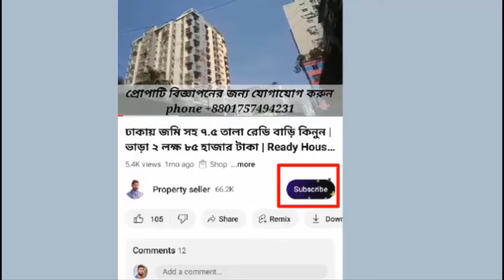মীরের বাজারে কম দামে জমি বিক্রি | মীরের বাজারে কম দামে বাড়ি বিক্রয়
মীরের বাজারে কম দামে জমি বিক্রি | মীরের বাজারে কম দামে বাড়ি বিক্রয় property_seller .গাজীপুর সিটি কর্পোরেশনের 42 নং ওয়ার্ড মিরেবাজার. মিরেবাজারে বাড়ি সহ এই জমিটা বিক্রি হইবে জমির পরিমাণ 10 কাঠা
Tag use: বাড়ি ক্রয় বিক্রয় পূবাইল মীরের বাজার,জমি বিক্রয় টঙ্গীর মীরের বাজার,মিরের বাজার 5 কাঠা জমি বিক্রয়,কম দামে বাড়ি বিক্রি গাজীপুরে,মিরের বাজার জমি বিক্রয়,১ বিঘা জমি বিক্রি হবে মাজুখান বাজারের পাশে,কম দামে বাড়ি বিক্রি,গাজীপুরে কম দামে জমি বিক্রি,গাজীপুরে কম দামে জমি বিক্রয়,কম দামে গাজীপুরে জমি বিক্রি,জমি বাড়ি ফ্ল্যাট জমি ক্রয়-বিক্রয়,গাজীপুরে জমি বিক্রি হবে কম দামে,গাজীপুরে কম দামে জমি বিক্রয় হবে,কম দামে জমি বিক্রি করা হবে,জমি বিক্রি করা হবে কম দামে